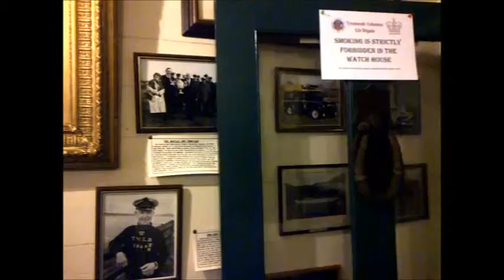The Watch House, Tynemouth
Volunteer Life Brigade Museum